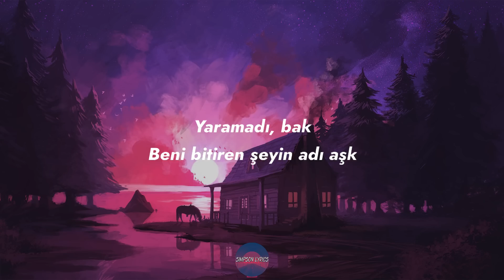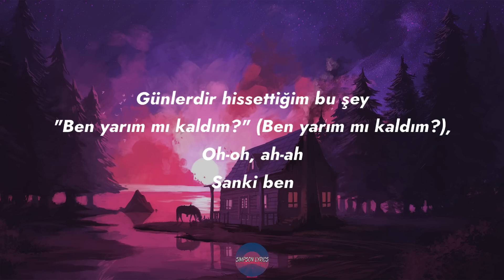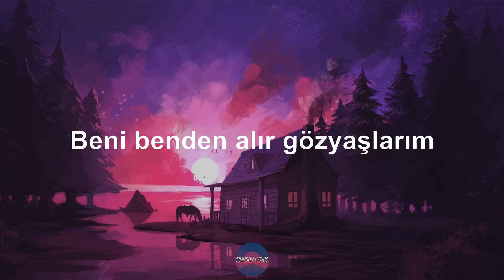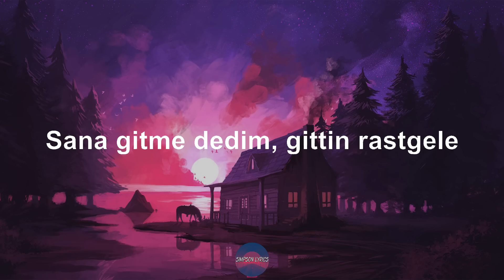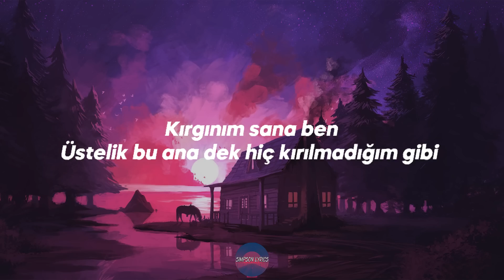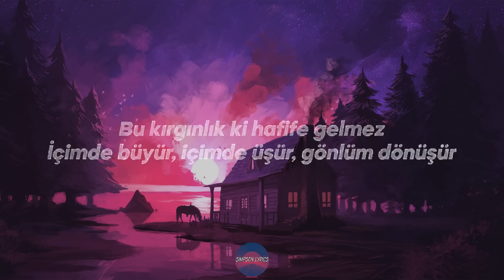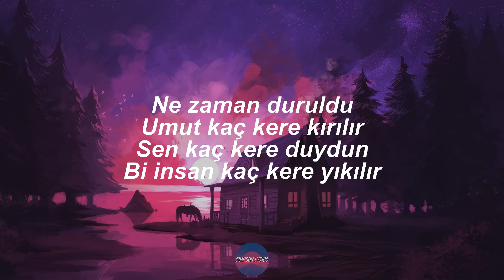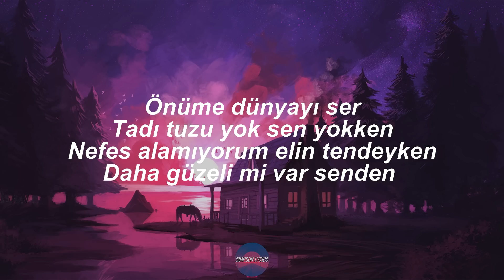Sefo - Bilmem Mi? (sözleri/Lyrics)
✨Bilmem Mi sözleri:-)
Her yarında, gördüğüm şeylerin her birinde
Gözlerinle
Sol yanımda, boşluk hissinin yanında bir sinirle
Ben seninle...

[Nakarat]
Bilmem mi?
Zor günlerimde hep sen yanımda vardın (Yeah), oo, ah
Günlerdir (Woo) hissettiğim bu şey
"Ben yarım mı kaldım?" (Ya), oh-oh, ah-ah

[Verse 1]
Yaramadı, bak
Beni bitiren şeyin adı aşk
Yola getiren
Bize niye yön veriyor şüpheler?
Soruyorum hep bunu: ''Sence neden?''
''Deli'' diyo'lar, hani reçetem?
Sırıtıyo' ay bana gecedеn
Ona el salladım pencerеden
Söyle, tüm bunlar sence neden?
Bu sevdiğim bir şarkı olmalıydı
Sevmedin bir daha
Bakınca her şey tam gibiydi ama yoktu bir vicdan

[Nakarat]
Bilmem mi?
Zor günlerimde hep sen yanımda vardın (Yanımda vardın), oo, ah
"Ben yarım mı kaldım?" Oh-oh, ah-ah

[Verse 2]
Farklı bir gün
''Hey! Günaydın.''
Konuşmak yok, hayır
Bakışalım aynı

[Ön Nakarat]
Bilmem mi?
Zor günlerimde hep sen yanımda vardın (Sen yanımda vardın), oo
Günlerdir hissettiğim bu şey
"Ben yarım mı kaldım?" (Ben yarım mı kaldım?), Oh-oh, ah-ah
Sanki ben

[Nakarat]
Bilmem mi?
Zor günlerimde hep sen yanımda vardın, oo, ah